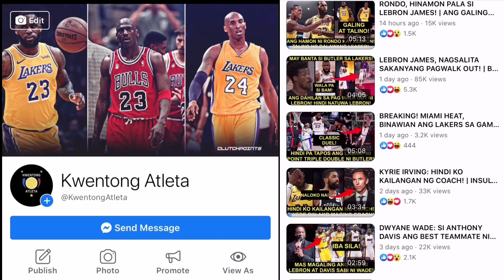LAKERS! ZACH LAVINE, DEVIN BOOKER o JRUE HOLIDAY SINO BA SAKANILA ANG MAGANDANG FIT KAY LEBRON?